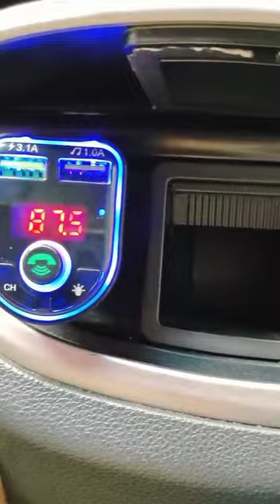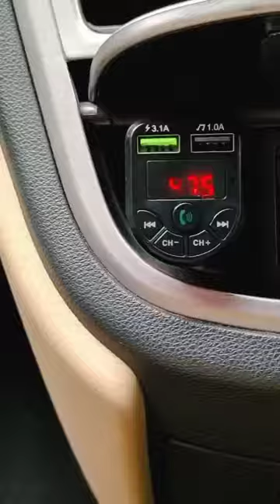Car Charger Bluetooth FM Transmitter Fast Charging Support 3.1A With LED Slot Supports USB Flasdisk